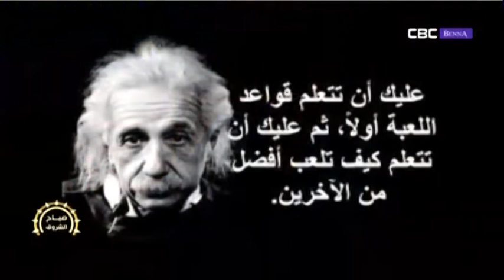حكمة صباح الشروق لنهار اليوم